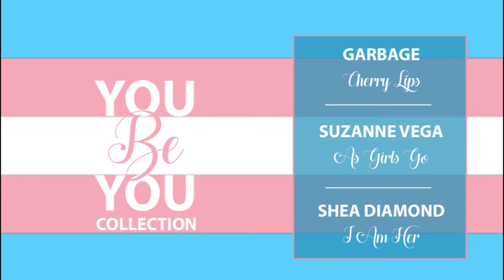YOU be YOU Rock Band Custom Pack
Introducing the YOU be YOU Custom Rock Band Pack, featuring songs that celebrate a person's ability to be who they are, with Garbage performing Cherry Lips, Suzanne Vega performing As Girls Go and Shea Diamond performing I Am Her.